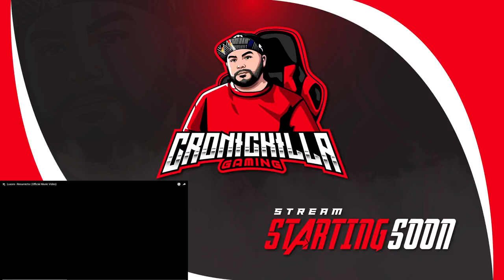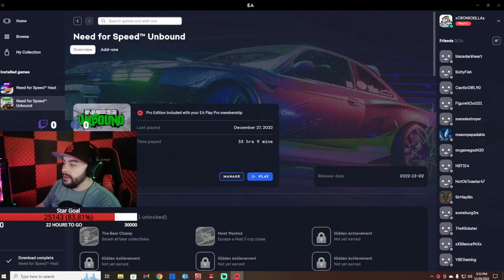NFS Unbound - Had A Girl Stop By?!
Was Playing Some Nfs Unbound Then A Girl Showed Up To My House... Yes Please!!